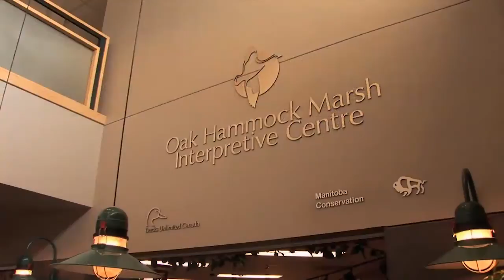Sequestering Carbon in Wetlands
The role of wetlands in managing carbon.